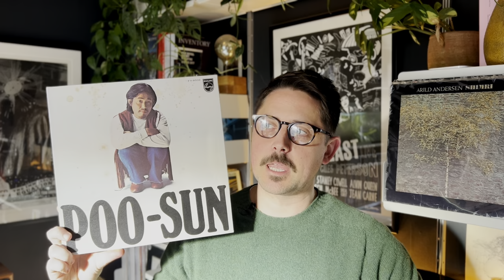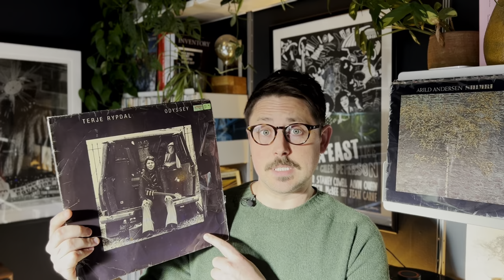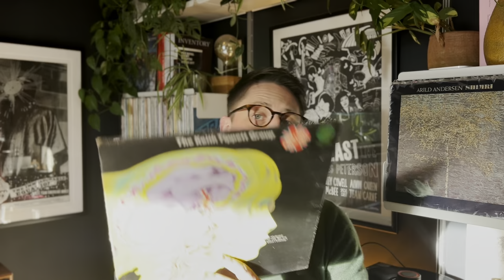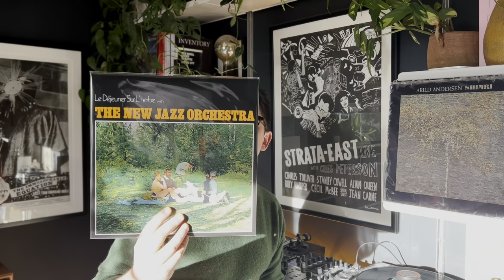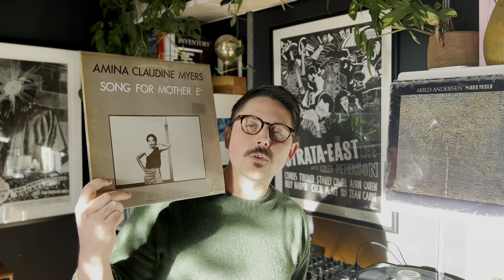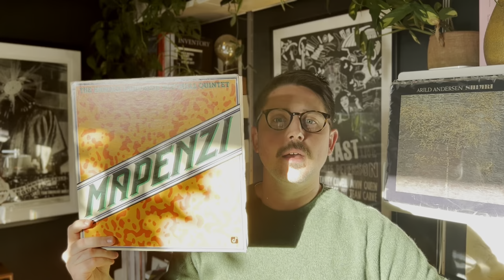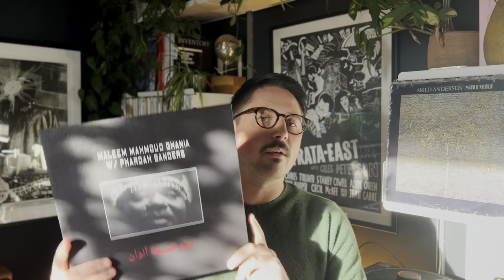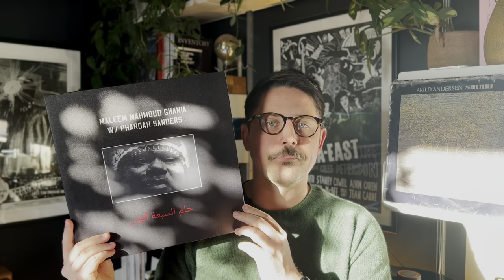VC/ Vinyl Community - Vinyl Update #7 (Masabumi Kikuchi, Keith Tippett, Pharoah Sanders)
A casual run through some recent spins, including needledrops and a few cups of tea.